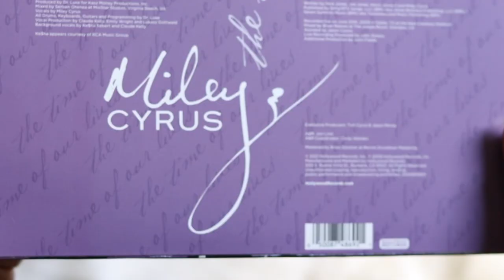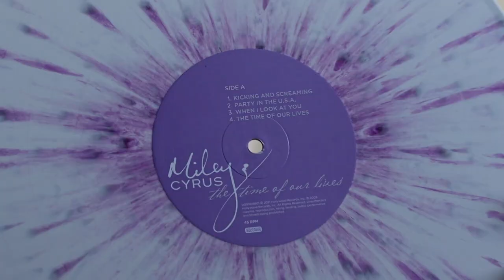miley cyrus - the time of our lives (vinyl unboxing) | uo exclusive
unboxing of miley cyrus ep, the time of our lives. pressed on a white with purple splatter. exclusive to urban outfitters.